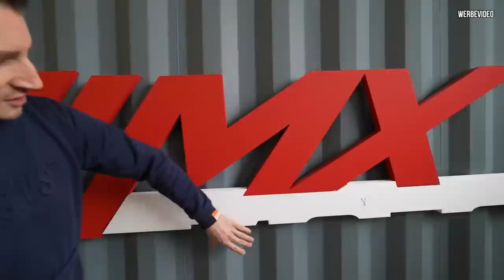Max eskaliert! 5 HEBEBÜHNEN für 2 HÄNDE. Das NEUE MX Motorsports HQ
Die neue Halle ist fertig!